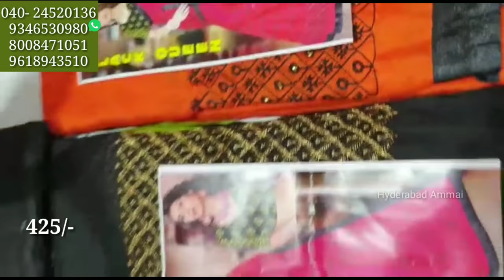Hyderabad Madina wholesale New Arrival Fancy Saree Collections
Hi Everyone. Welcome to our Hyderabad Ammai channel. This is exclusive video After Lockdown. Shop will be available 8:00am to 6:00pm. We have to purchase set wise but 1000/- above pattu sarees we can purchase single sarees. Courier facility also available.
Today I am going to explore Latest Fancy  saree Collections in Sri Raj Laxmi Saree Centre,In this shop having huge Varieties of collections and good quality with low range. Today I am sharing few Saree collections.

Address:
Sri Raj Laxmi Saree Centre,
Wholesale Dealers in : All Fancy Sarees,

         Your's
  Hyderabad Ammai😍
  Keep smiling🤔😃